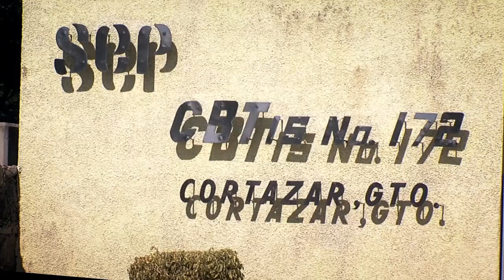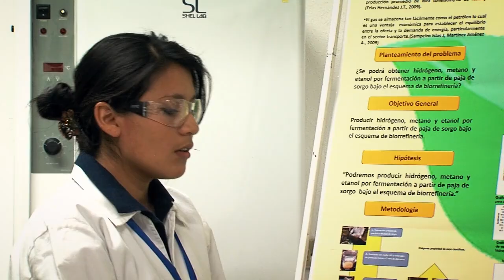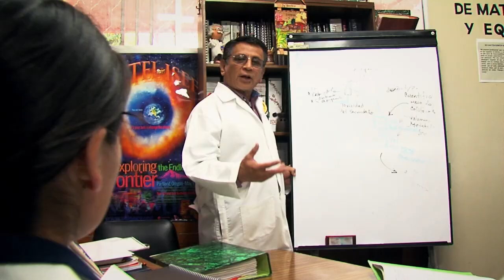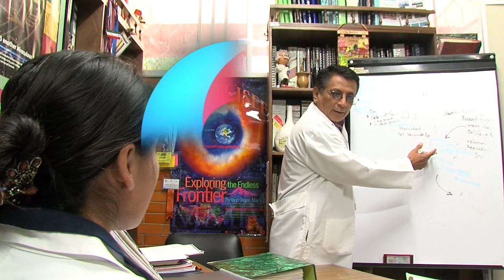Club de Ciencias en el CBtis 172 de Cortazar Gto.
Fomentar el amor por la ciencia desde una edad temprana , es el objetivo del club, cuyos resultados se manifiestan con la intervención de alumnos guanajuatences en concursos internacionales.